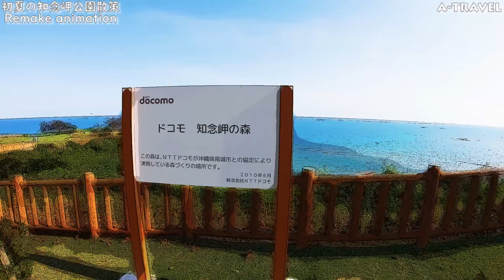【沖縄県】 初夏の知念岬公園散策 『Remake animation』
すでにアップロードしている動画のREMAKE版です！

初夏の沖縄知念岬公園を散策してきました！斎場御嶽の観光時にお立ち寄りください！隠れた名所です！沖縄旅行の行程におひとついかがですか^^

住所 : 沖縄県南城市知念字久手堅